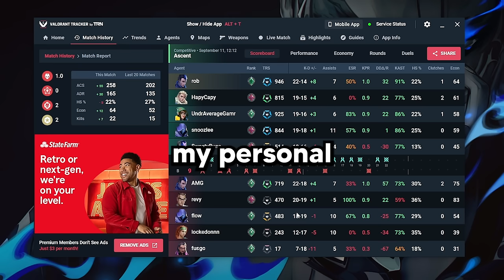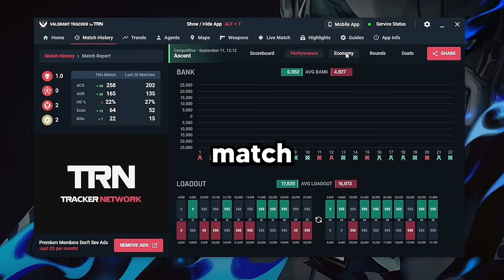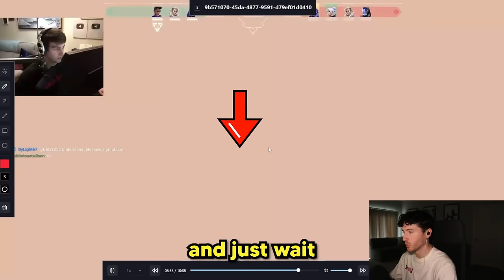Is this Yoru main the true GOAT?!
Today, I break down Red’s craziest Yoru outplays!

0:00 - Intro
1:37 - Download Valorant Tracker
2:07 - Is Red the GOAT?